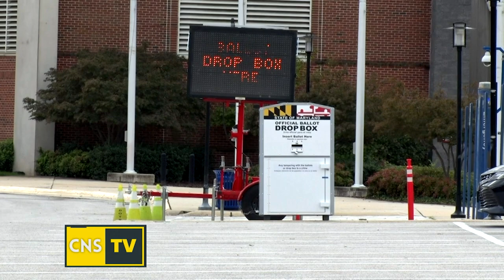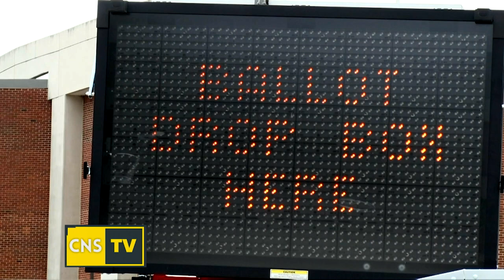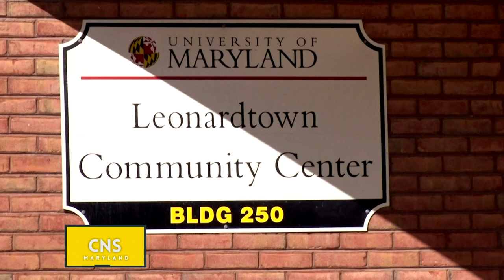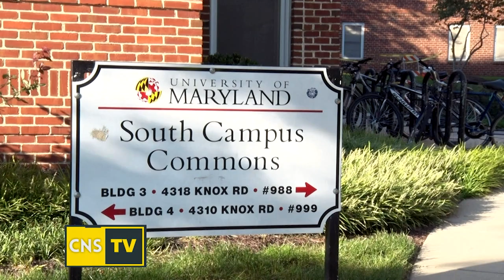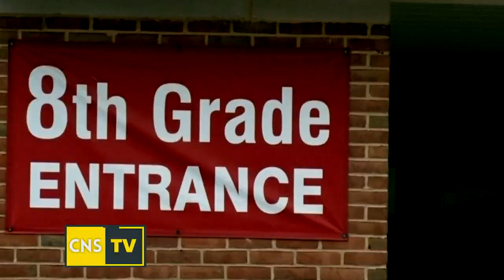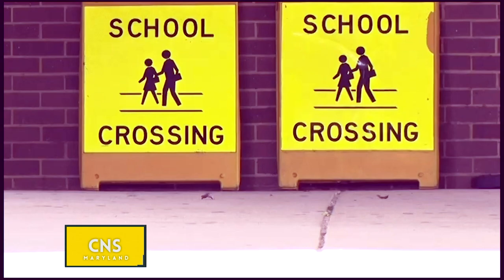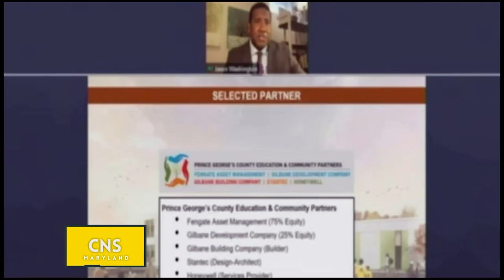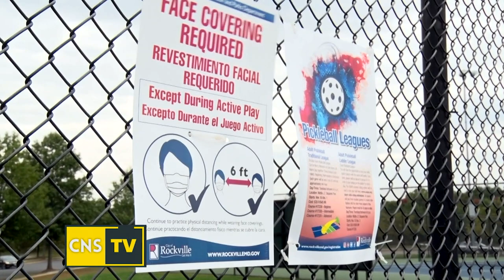CNS TV NEWS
CN -TV NEWS UNIVERSITY OF MARYLAND